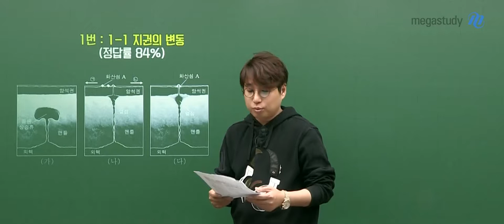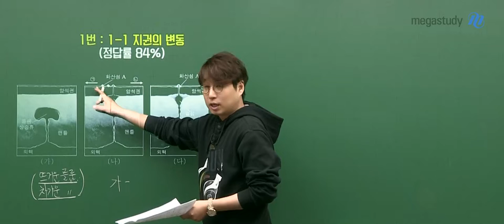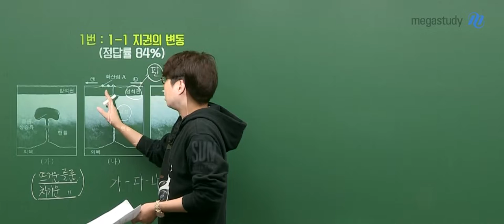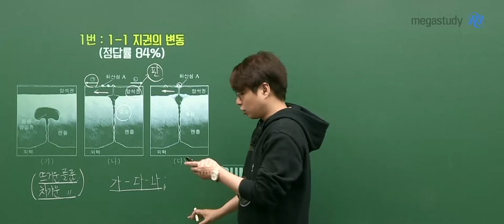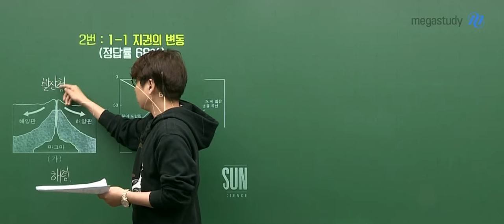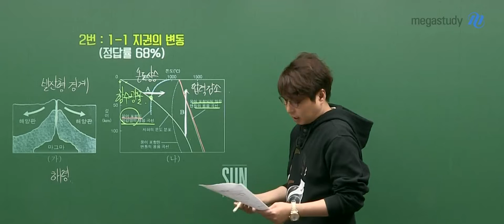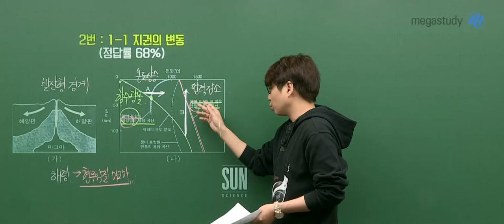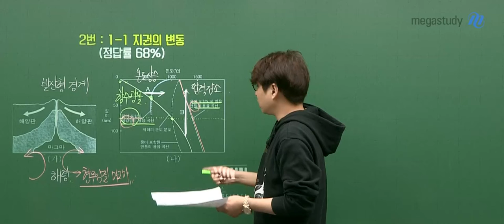[메가스터디] 지구과학 박선 쌤 - 고2 11월 학력평가 지구과학I 해설강의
2019년 11월 20일 시행된 고2 학력평가 지구과학I
메가스터디 박선 선생님의 해설강의입니다.